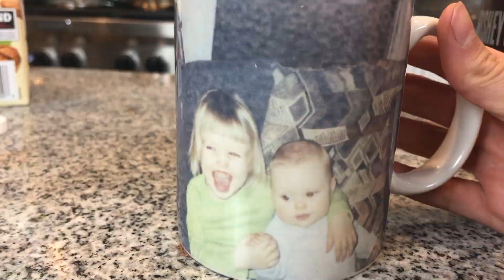Eating my childhood foods for 24 hours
I ate a lot of my favorite childhood foods for 24 hours.

Mac and cheese recipe:
1/2 cup chopped carrots
3/4 cup cut potatoes
4 tablespoons nutritional yeast
1/2 cup plant milk
1 teaspoon apple cider vinegar
1/2 teaspoon garlic powder
1/2 teaspoon salt
1/8 teaspoon smoked paprika
1/4 teaspoon dijon mustard

Chocolate chip pancakes:
1 1/2 cups whole wheat flour
1 1/2 tbsp baking powder
1/2 tsp salt
3/4 tsp cinnamon
1 3/4 cups plant milk or water
2 tbsp maple syrup
1 tsp vanilla extract
2 tbsp mashed banana
chocolate chips